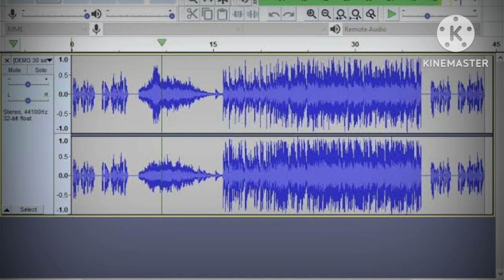VINHETA LÁ ELE - TIERY E MANOEL GOMES GRÁTIS